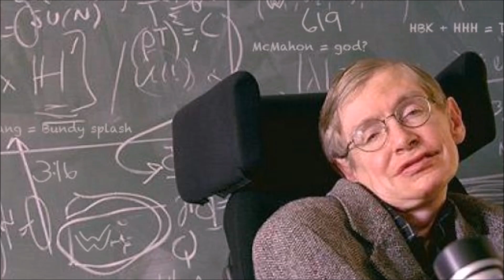Stephen Hawking | The Theory of Everything | Physics for Everyone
In this video, we delve into the extraordinary theories of Stephen Hawking, one of the most
influential theoretical physicists of our time. Known for his groundbreaking work on black holes and cosmology, Hawking's insights have transformed our understanding of the universe. We explore his pioneering theories, including the concept of black holes emitting radiation (Hawking Radiation), and his contributions to the theory of parallel universes and the nature of time itself.

Stephen Hawking's work has not only advanced our knowledge of black holes but also reshaped our view of the cosmos. His theory of black holes, which posits that these massive entities can emit radiation and eventually evaporate, challenged conventional wisdom and opened new avenues of research in quantum mechanics and general relativity. Furthermore, Hawking's exploration of the multiverse theory and his thoughts on the origins of the universe have sparked widespread debate and fascination.

Join us as we examine how Hawking's innovative theories have influenced modern physics and cosmology. We’ll cover his major contributions to the understanding of the Big Bang, the nature of time, and the possibilities of parallel universes. Through this journey, we highlight how Stephen Hawking's visionary ideas continue to inspire scientists and enthusiasts alike, pushing the boundaries of what we know about the universe.